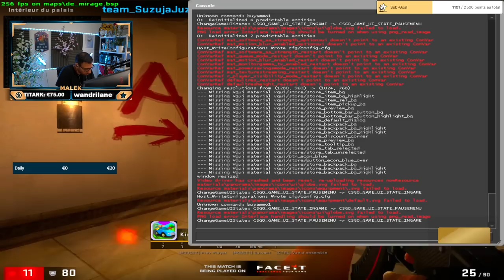CE TRUC ME REND FOU SUR CSGO, FAUT UNE MISE A JOUR !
Le plus gros problème de CSGO ! Il faut absolument corrigez ça on en peut pas jouer comme ça.